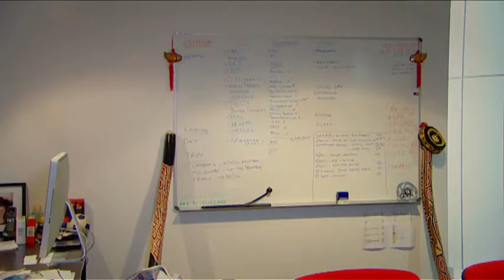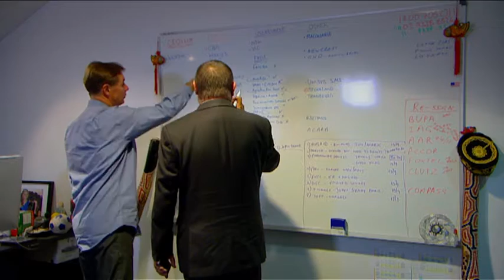2011 EBA Indigenous Business Finalist Michael McLeod Message Stick